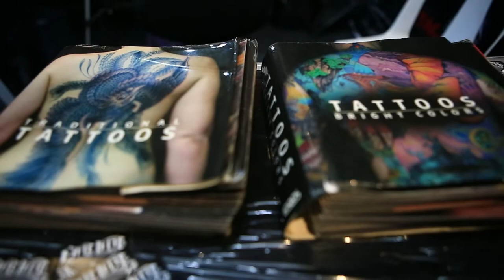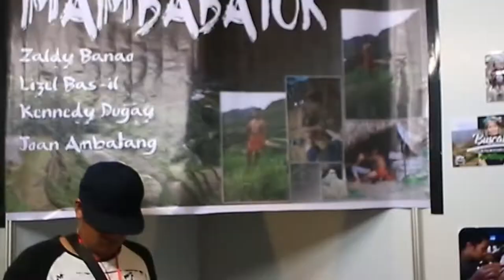Dutdutan 2018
Dutdutan 2018 at the World Trade Centrer